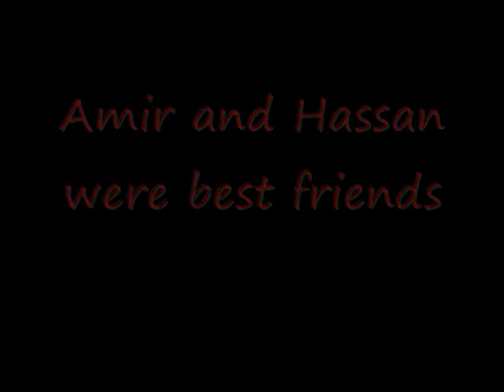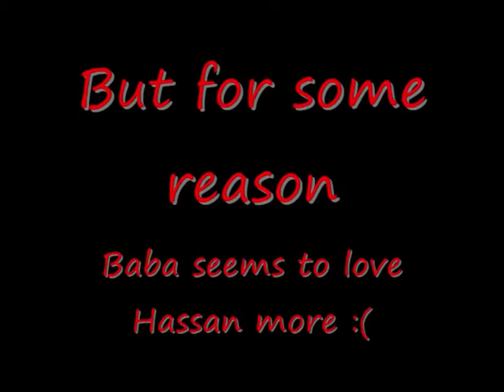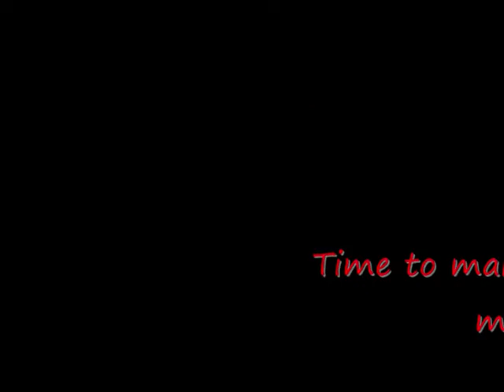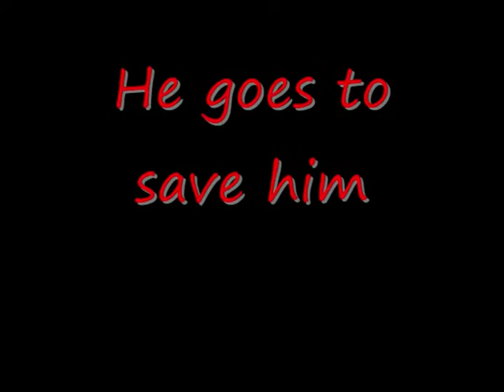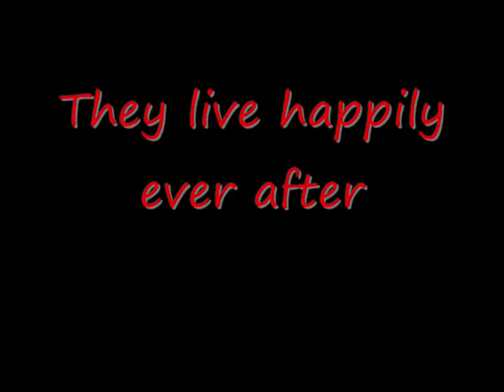The Kite Runner in 5 Minutes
Acting the kite runner in 5 minutes for a school english project